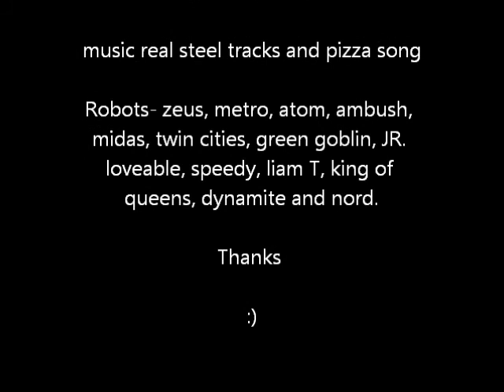real steel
real steel video, game and film, robots, add ons, challenge yourself and gameplay